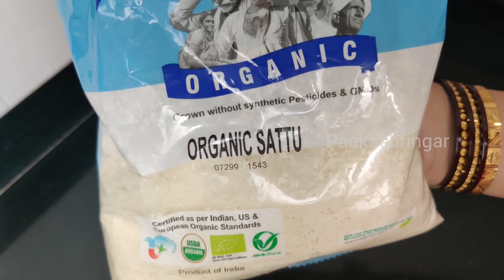ಈ ತರಹದ ಬೇಸನ್ ಲಾಡುನ ಯಾವತ್ತಾದರೂ ಮಾಡಿದ್ದೀರಾ? Besan unde recipe paakashringar|Besan ke laddu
Besan unde/ Besan Unde recipe in Kannada/ Besan Laddu recipe/Besan ki Ladoo recipe/ಬೆಸನ್ ಲಾಡು ಮಾಡುವ ಸರಳ ವಿಧಾನ./Indian sweets recipes in Kannada/Sattu ke laddu